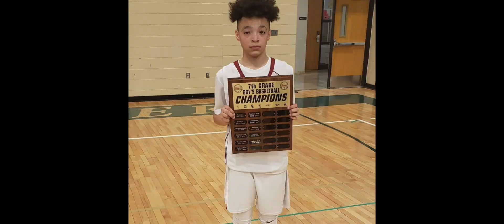KaeVon “KB” Bonner || Centennial League Champs || “Travis Scott ft Kid Cudi - The Scotts”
“Travis Scott ft Kid Cudi - The Scotts”